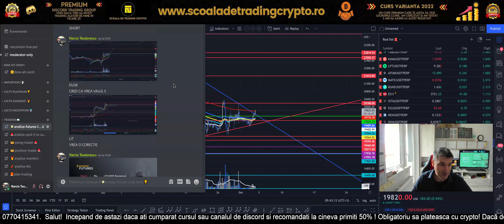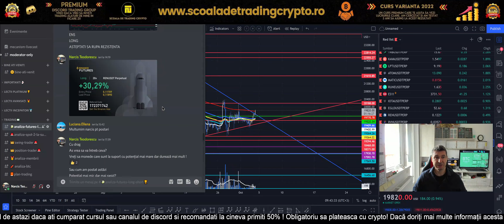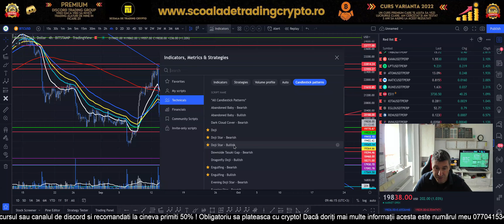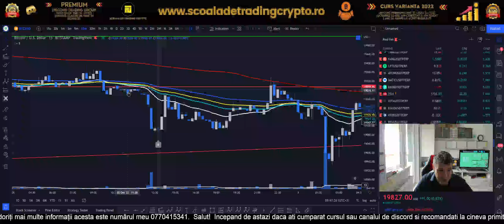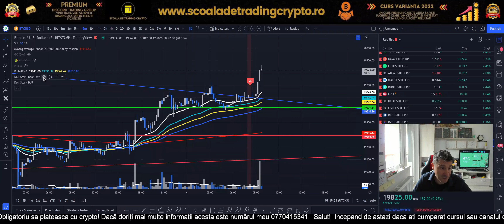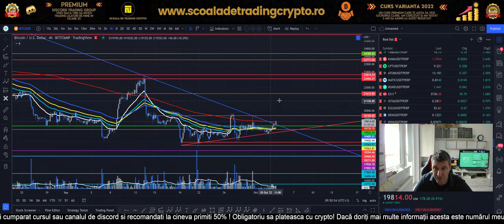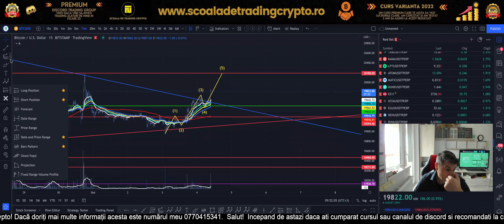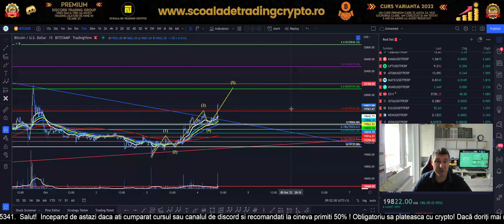Price Acțion ce ne indica o lumânare DOJI! Analiza Bitcoin !